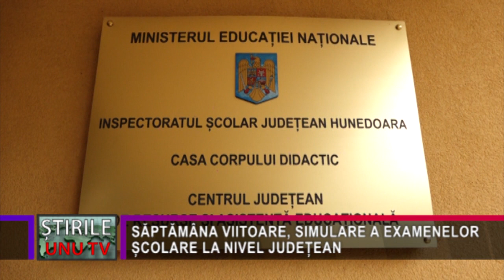SĂPTĂMÂNA VIITOARE, SIMULARE A EXAMENELOR ȘCOLARE LA NIVEL JUDEȚEAN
În perioada 1-4 februarie, viitorii absolvenți de gimnaziu, dar și liceenii din clasale a XII-a și a XIII-a din județul Hunedoara vor susține o simulare a examenelor de sfârșit de an școlar. Cei din clasa a VIII-a vor susține simularea examenului de Evaluare Națională, iar cei din anii terminali de liceu pe cel de Bacalaureat, calendarul probelor fiind stabilit de Inspectoratul Școlar Județean Hunedoara.